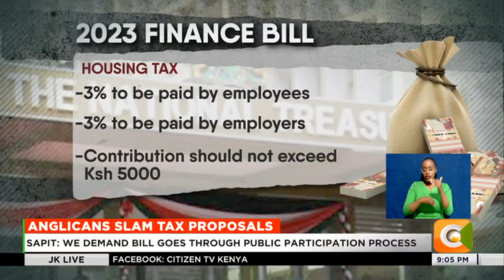Anglican Church of Kenya opposes the proposed increase in taxes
Controversial Government Taxation Offensive and today the Anglican Church of Kenya has added its voice against the proposed taxation measures contained in the finance bill 2023. The clergy led by the head of the Anglican Church In Kenya Archbishop Jackson Ole Sapit described as irresponsible any attempts to load more taxes on Kenyan taxpayers.